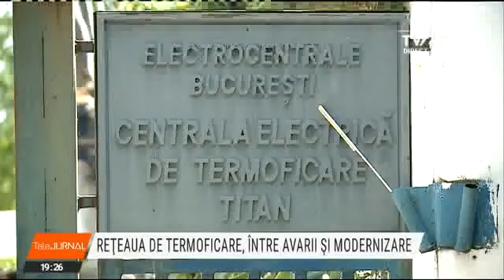Rețeaua de termoficare, între avarii și modernizare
Apa caldă e un lux pentru mulți bucureșteni, în toiul verii! Autoritățile le întrețin speranțele că la iarnă vor fi mai puține probleme. În câteva cartiere se înlocuiesc conductele de termoficare și se fac revizii la CET-uri. Dar pentru marile proiecte de reabilitare a rețelei de conducte nici nu s-au ales constructorii ori nu au început licitațiile.